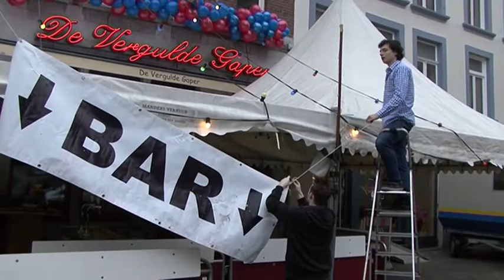Carnaval in Venlo 2012 (voorbereidingen)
Dit weekend barst Venlo uit zijn voegen tijdens ' vastelaovend' . Hoewel zaterdag barst het echte feest begint was vrijdag in de vroege middag de sfeer al te merken.  Het aanleggen van de biertanks, de eerste carnavalsbezoekers en meer. Een impressie gemaakt voor Venlo in Beeld